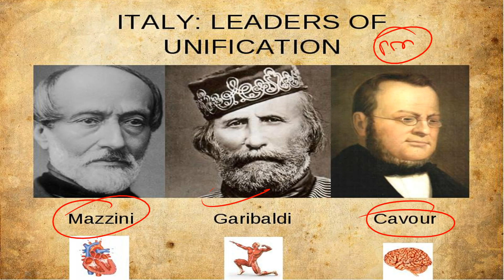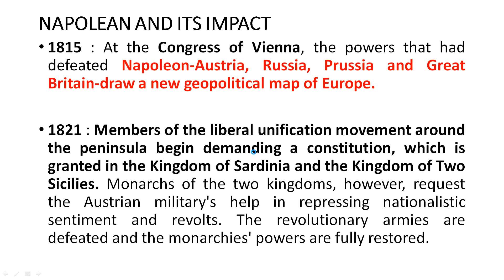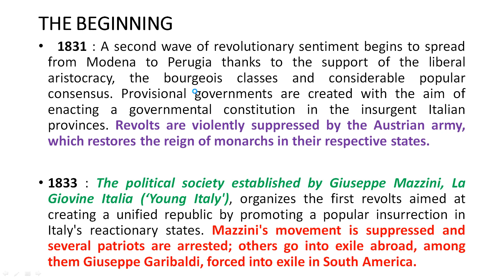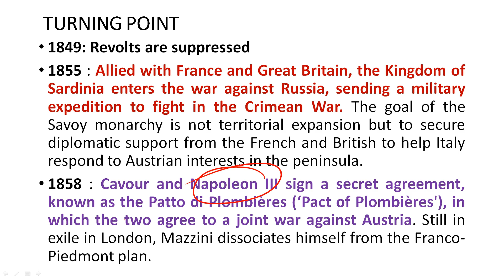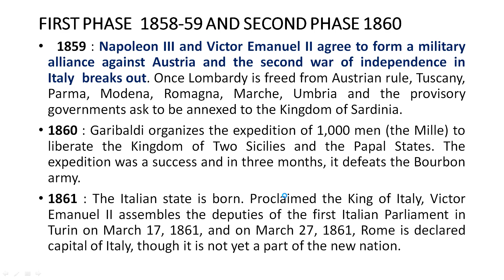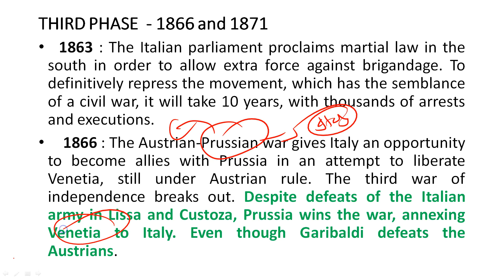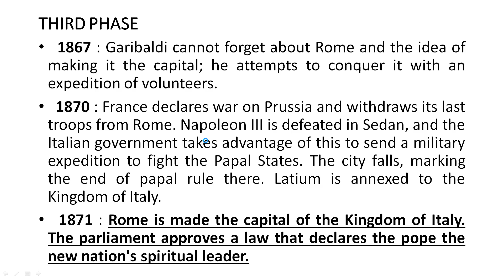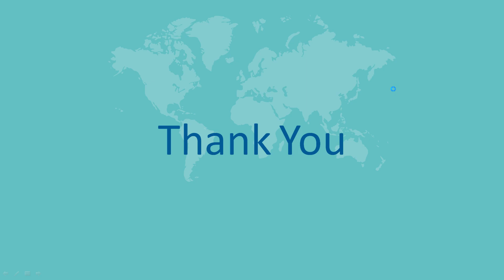Unification of Italy - When did Italy become unified ? | World History Lecture 6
unification of Italy, kingdom of italy and italian unification as well as unification of italy explained. Italy unification, cbse unification of italy, unificarion of italy and explained unification of italy as well as unification of italy garibaldi. unification of Italy & unification of italy in hindi.